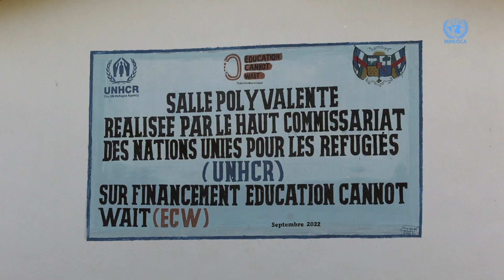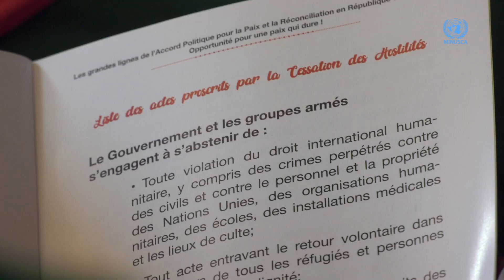Lancement de la campagne Culture de la paix à Obo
Les autorités locales, en coordination avec la MINUSCA à travers sa Division de la communication stratégique et de l’information publique, ont lancé le 29 septembre 2023, la campagne de sensibilisation pour une culture de la paix sous le thème de réflexion « la paix commence avec moi-même ».

Les autorités locales, les leaders communautaires, les représentants de la MINUSCA, des Organisations nationale et internationales, étaient présents à cette cérémonie de lancement sous le parrainage du préfet du Haut-Mbomou, Jude Ngayoko.